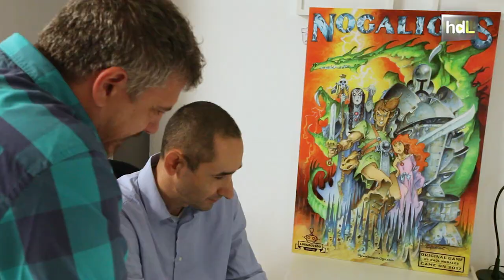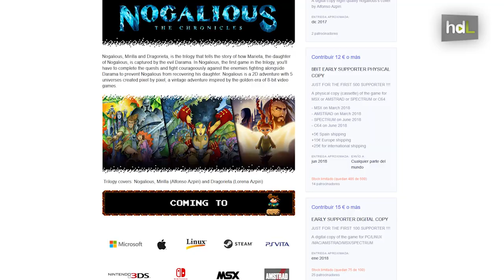HDL Nogalious, nostalgia de los 8 bits en un videojuego multiplataforma que bebe de los años ochenta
Mirar atrás y fabricar hoy día un videojuego con la estética y las características de los que existían en los años 80, los juegos de 8 bits. Ese es el objetivo de LUEGOLU3GO STUDIOS con 'Nogalious', un proyecto cuya idea nace en Granada.